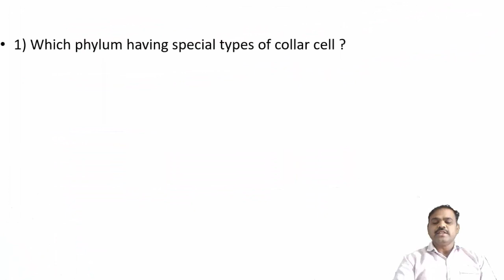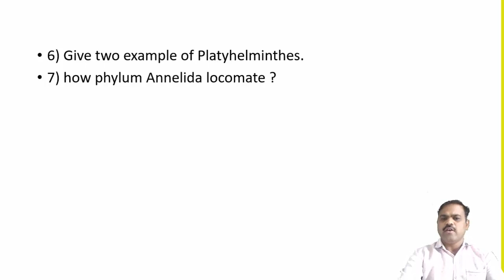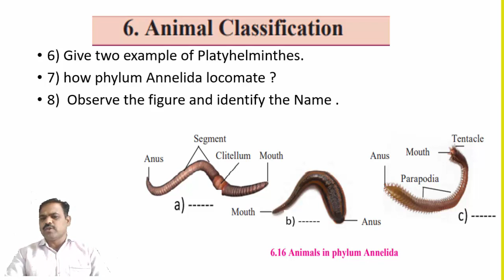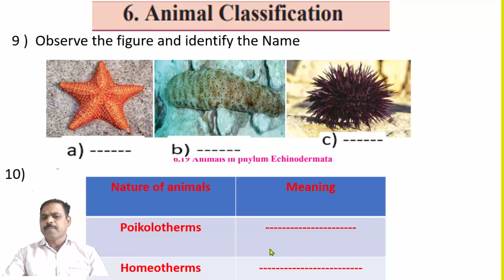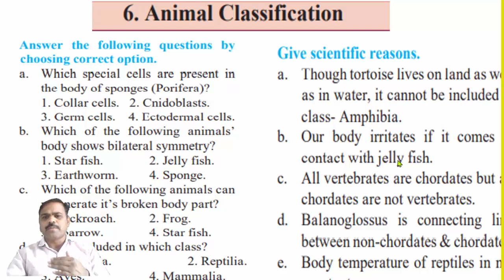6. Animals Classification.. SSC Maharashtra Board Syllabus.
Most probable Questions from Animals Classification.
For Semi English & English medium students.
Very easy and simple questions.
Maharashtra Board Syllabus.